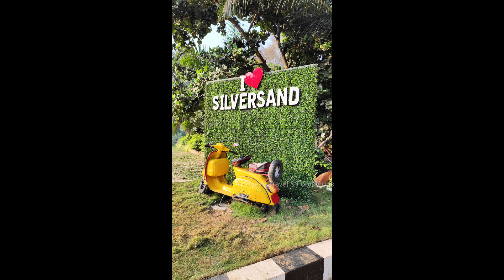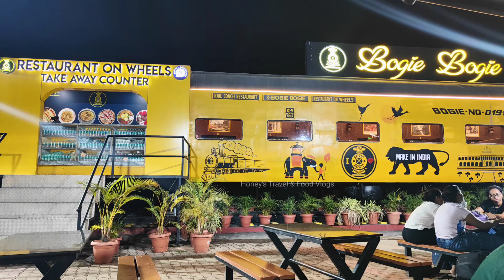Part 2 Gokarna